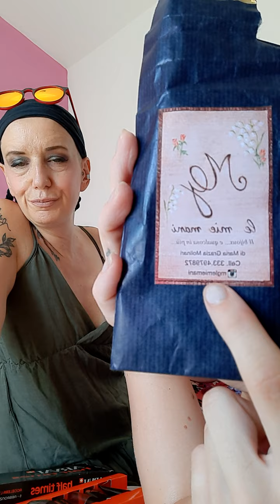ORECCHINI, ABBRONZANTE E LIBERTÀ 🌴💟🌺😎🥥